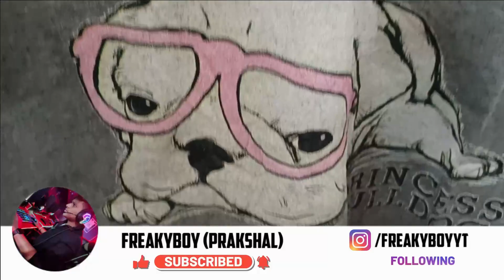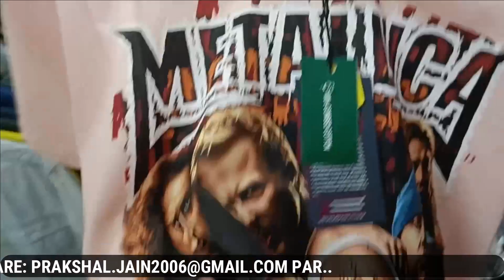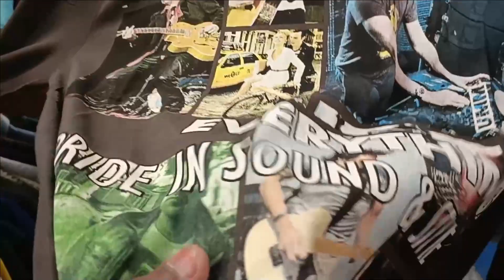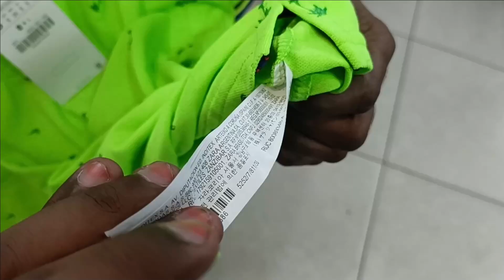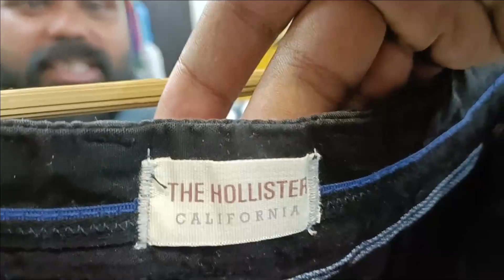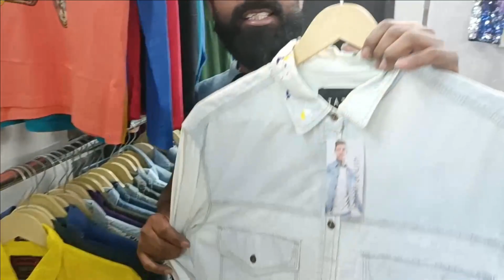Biggest Importer in India🔥| Export Surplus Branded Garments⚡| Pick Anything only ₹39 | Summer Stock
Biggest Wholesaler in India🔥| Pick Anything only ₹39 | Export Surplus Branded Garments⚡|
⚡⚡Original Branded Garments | Original Branded Shoes | Original branded wholesale | Divine Export | Original garments at cheapest price | Export Surplus Branded Garments | Original Clothes in Delhi | Export Surplus Wholesale⚡⚡

🎉🎉 || Shop Details|| 🎉🎉

Shop name- Divine Exports
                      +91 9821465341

 Address- D-72 Ground floor Tagore Garden Extension opposite Sharma sweets
🙏 || Freaky Boy || 🙏

✨ Topics Covered ✨
Export lot hub
Export surplus
Export surplus warehouse
Warehouse surplus
Surplus warehouse
Original clothes
Cheapest branded clothes
Branded clothes
Wholesale clothes